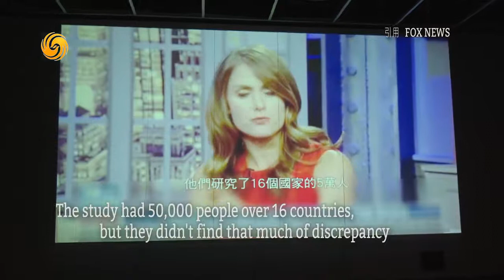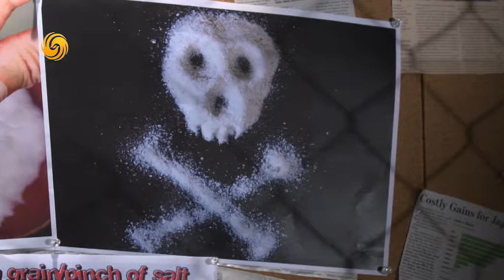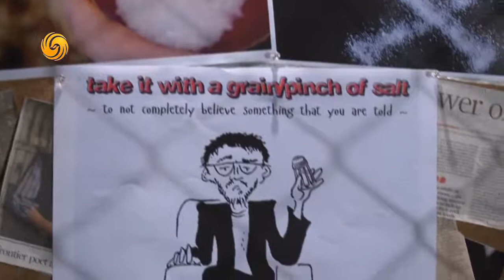A Grain of Salt 對其持半信半疑《英聞解碼》20180906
本期詞彙：A Grain of Salt 對其持半信半疑

《英聞解碼》取材於每日的新聞，包括新聞人物、各國領袖的講話、推特、博文、熱點事件的關鍵詞、新聞亮點用字、諺語、俗語等。讓觀眾通過節目掌握時事英語和新聞的來龍去脈！

播出時間：
每週一：11:25，每週二至週五：11:50，於鳳凰衛視資訊台正式播出！